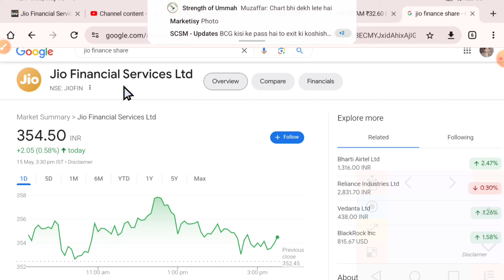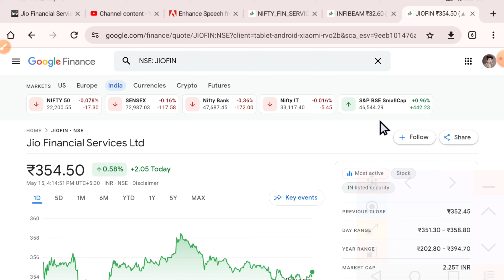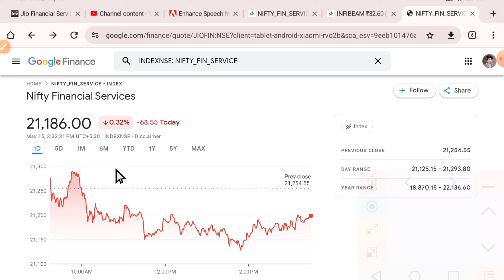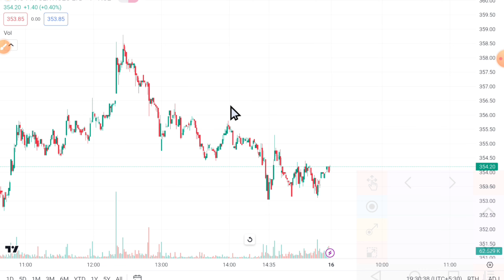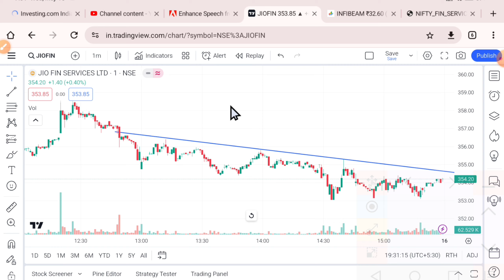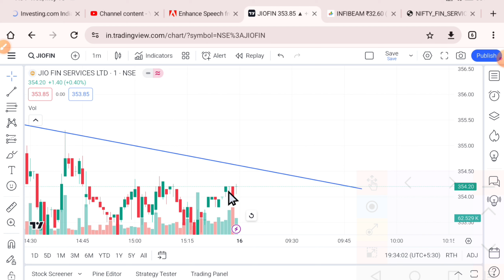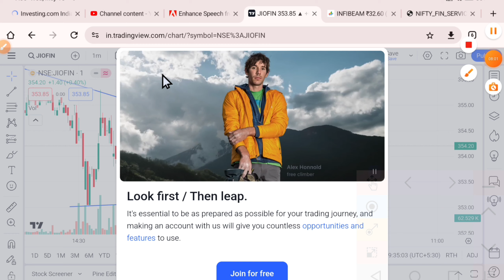JIO FINANCIAL SERVICE LTD SHARE LATEST NEWS TODAY, RELIANCE SHARE LATEST NEWS TODAY,